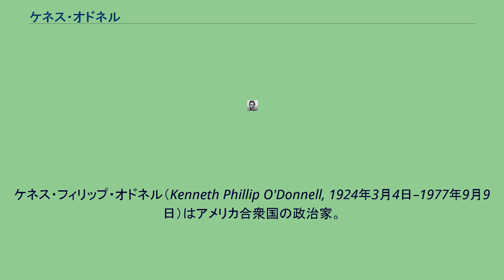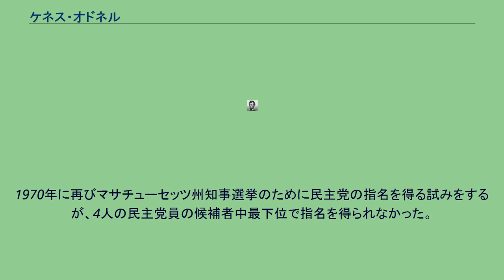ケネス・オドネル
ケネス・フィリップ・オドネル（Kenneth Phillip O'Donnell, 1924年3月4日–1977年9月9日）はアメリカ合衆国の政治家。
ジョン・F・ケネディの側近の一人であり、｢アイリッシュ・マフィア｣と呼ばれた人々の一人である。
元の名前はPhillip Kenneth O'Donnellであったが、60年代に上記の様に変更した。
第二次大戦後ハーバード大学に進学し、そこでロバート・ケネディと出会う。
卒業後、ボストン大学法律大学院に在籍した。
オドネルはジョン・ケネディの上院議員選挙を手伝い、上院スタッフを経て1960年のジョン・ケネディ大統領選キャンペーンスケジュール責任者となる。
ケネディの大統領当選後、大統領特別補佐官となる。
オドネルはアメリカのベトナム戦争参戦反対者として知られていたという。
1963年11月にダラスで起きたケネディ大統領暗殺事件の際に彼は車に乗車していた。
この遊説に関わっていた彼にこの事件は大きなショックを与えた。
その後、1965年までリンドン・ジョンソン大統領に従事したオドネルは、1966年にマサチューセッツ州知事選挙のための民主党の指名を得ようする。
だが対抗馬のエドワード・マコーマックに6万4000票差で敗れた。
ジョンの弟のロバートが1968年に大統領予備選挙に出馬したとき、彼はロバート・ケネディの選挙事務所長を勤めた。
しかし1968年6月5日にロサンゼルスでロバート・ケネディが暗殺される。
ジョンに続いての事件は彼におおきな影を落とす。
1970年に再びマサチューセッツ州知事選挙のために民主党の指名を得る試みをするが、4人の民主党員の候補者中最下位で指名を得られなかった。
二人の親友の死、そして追い打ちをかけるように選挙の当てが外れた彼はアルコール使用障害に陥る。
彼は妻であるヘレンの死の数ヶ月後、1977年9月に死去した。